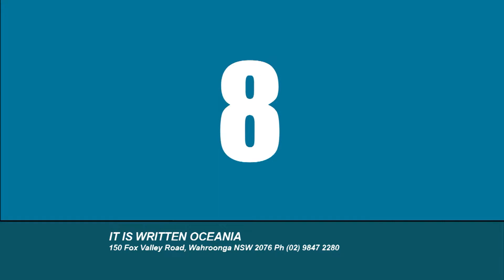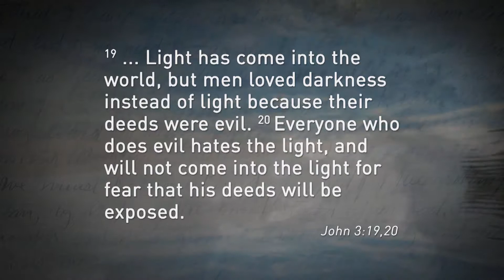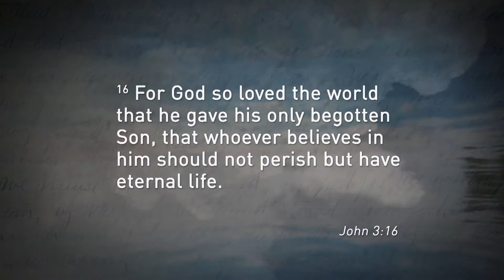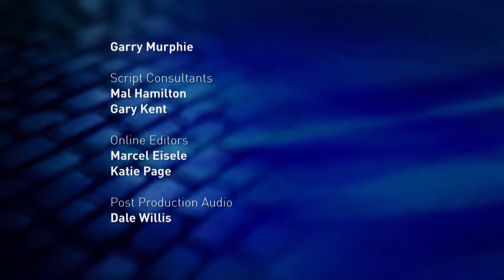7088 Simply Salvation Between Rescue and the Sea Review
It Is Written Oceania
150 Fox Valley Rd
Wahroonga NSW. 2265